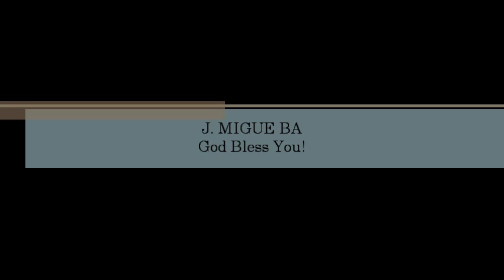Dennis Jernigan- Almighty, I Surrender (Medley) (HeartCry)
SONG # 486

MEDLEY INCLUDES:

- Almighty, I Surrender

ALBUM: I BELONG TO JESUS I